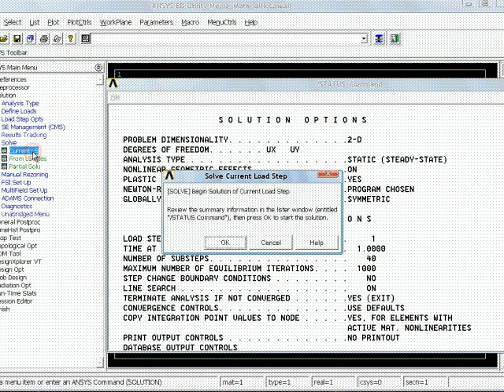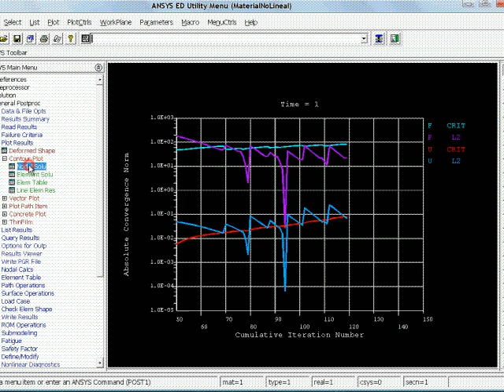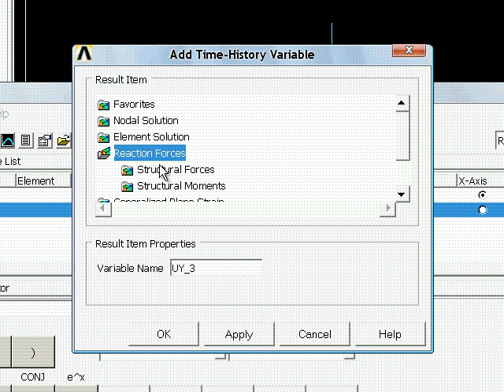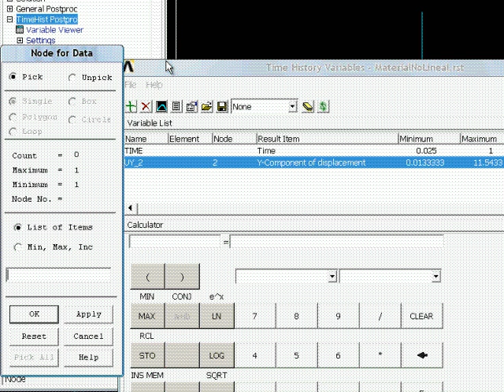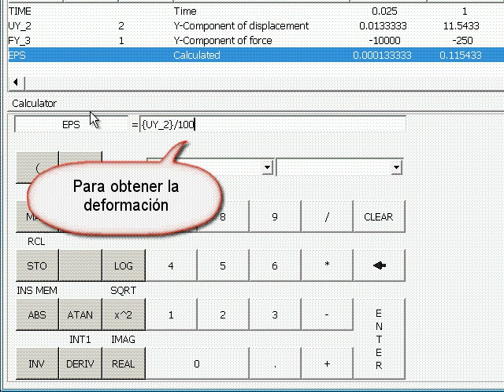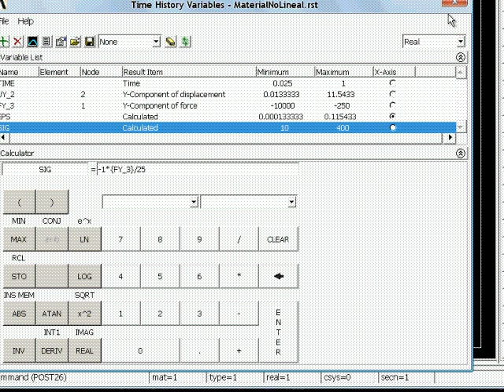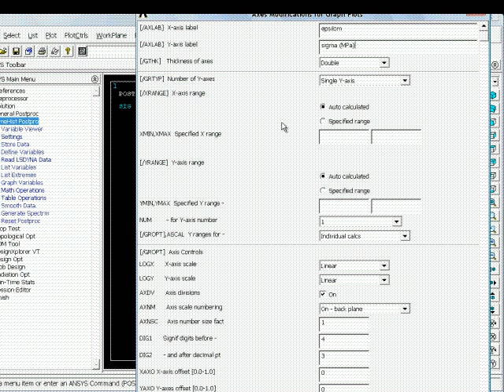Material No Lineal ANSYS APDL parte1